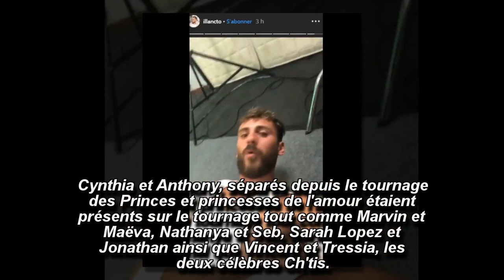Illan s'affiche très aminci après le tournage de Moundir et les apprentis aventuriers 4 !